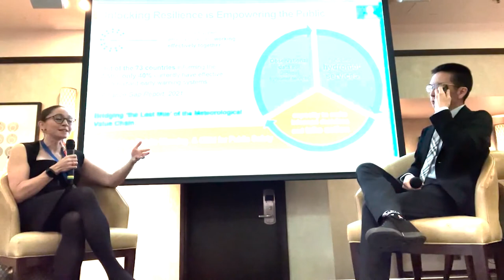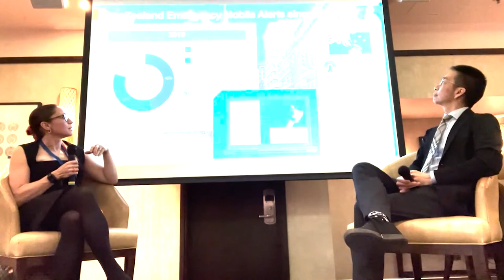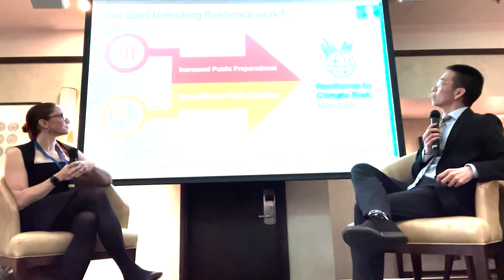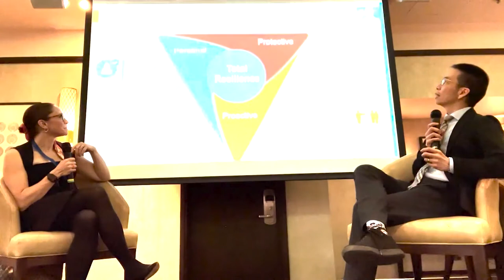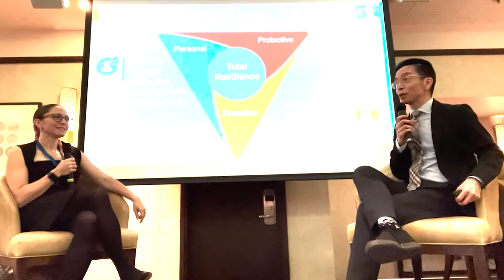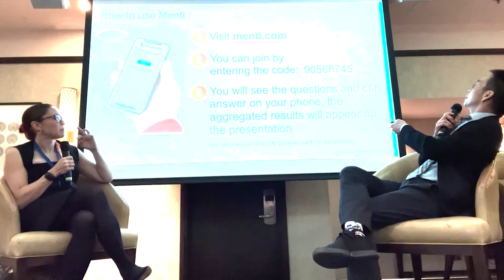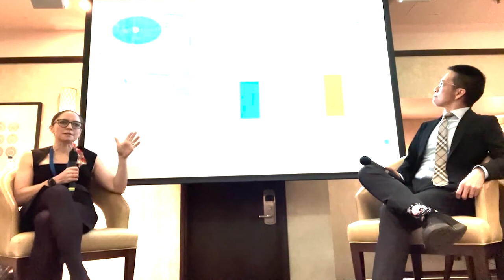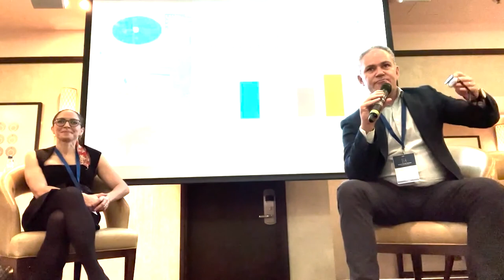Everbridge at COP26 World Climate Summit 2021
Everbridge senior executives, Vernon Irvin, Jessica Deckinger, John Maeda and Domonic Jones, participated in the November 2021 World Climate Summit in Glasgow, Scotland to discuss Everbridge’s role in climate change resilience. Listen to the workshop discussion here.